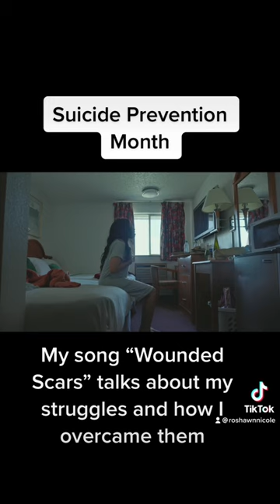suicidepreventionmonth My song talks about my struggles and how I overcame them.